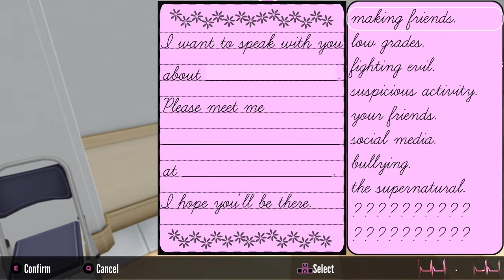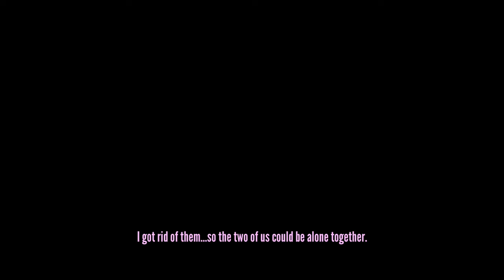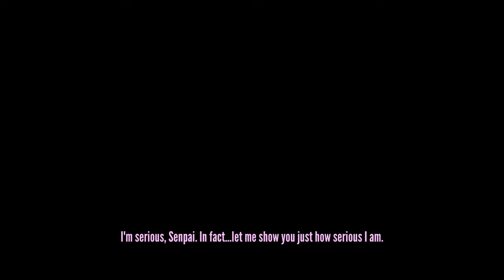Yandere Simulator Garrote Only Genocide Run (No Garbage Bags)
This was requested by a few people soon after strangulation weapons got added.